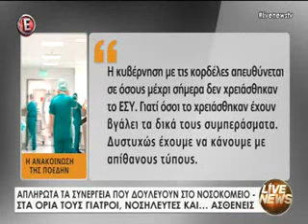Δημόσιο νοσοκομείο συντηρείται από παγκάρι εκκλησίας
Η κατάσταση στην οποία έχει περιέλθει η παρεχόμενη δημόσια υγεία σε γενικές γραμμές είναι γνωστή. Σε τέτοιο βαθμό μάλιστα που θεωρείται σχεδόν αυτονόητο για τους συγγενείς των αρρώστων ότι οι ίδιοι θα έπρεπε να αγοράζουν κάθε αναλώσιμο υλικό που θα χρειαζόταν ο ασθενής. Αυτό που ακούμε τώρα σε τηλεοπτικό ρεπορτάζ – το παραθέτουμε σε βίντεο- είναι κάτι που σίγουρα πρέπει να κάνει Ξανθό και Πολάκη να αισθάνονται ικανοποιημένοι για τις επιδόσεις τους, στο χώρο ευθύνης τους. Το γεγονός δηλαδή ότι ένα δημόσιο νοσοκομείο –το «Γεννηματάς» στην Θεσσαλονίκη- βασίζει σε μεγάλο βαθμό την λειτουργία του από τα χρήματα που ρίχνουν οι θρησκευόμενοι στο παγκάρι που διαθέτει εκκλησία που υπάρχει στον χώρο του.

Το παρακάτω βίντεο είναι αρκετά διαφωτιστικό και εκτός αυτού δύσκολα θα μπορέσει κανείς να διαφωνήσει στις εκτιμήσεις που κάνει η Πανελλήνια Ομοσπονδία Εργαζομένων στα δημόσια νοσοκομεία: «Η κυβέρνηση με τις κορδέλες απευθύνεται σε όσους μέχρι σήμερα δεν χρειάστηκαν το ΕΣΥ. Γιατί όσοι το χρειάστηκαν έχουν βγάλει τα δικά τους συμπεράσματα. Δυστυχώς έχουμε να κάνουμε με απίθανους τύπους. Αντί να ζητάνε ταπεινά συγνώμη, χρησιμοποιούν φρασεολογία με την οποία απαιτούν από το λαό να τους λέει και ευχαριστώ! Να τους αποθεώνει για τις πολιτικές που διαλύουν τα πάντα γύρω τους. Είναι φοβεροί τύποι».

Δεν νομίζουμε ότι πρέπει να σχολιάσουμε κάτι περισσότερο από τις καίριες επισημάνεις που κάνουν στο βίντεο οι εργαζόμενοι στα δημόσια νοσοκομεία: